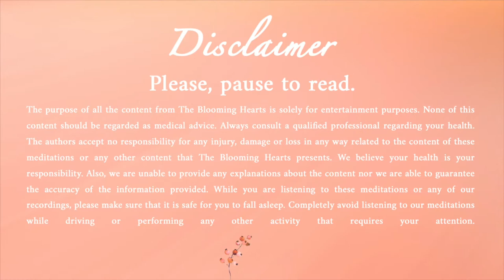Body Healing and Transformation Affirmations with Archangel Raphael (Total Body Healing) - 432Hz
HEALTH AFFIRMATIONS WITH ARCHANGEL RAPHAEL (TOTAL BODY HEALING 432Hz | These healing affirmations are charged with Archangel's Raphael healing light that will remind you that all healing is possible and bring you close to the divine hope and power.

Art by Maike Walbrecht -  Instagram.com/fischimwasser